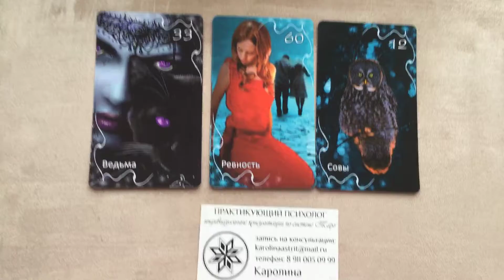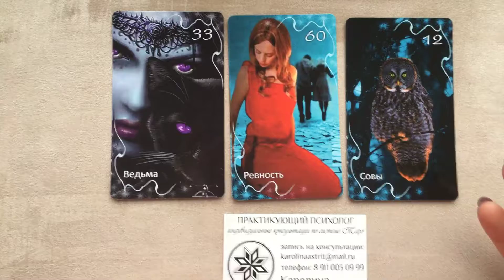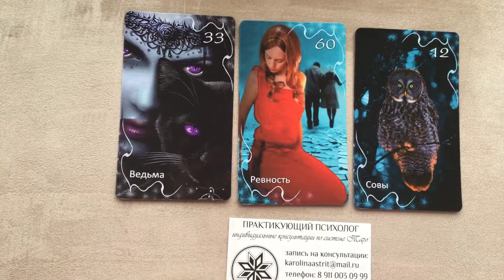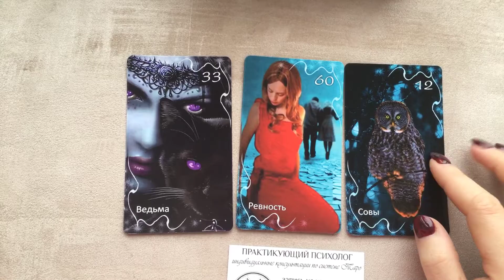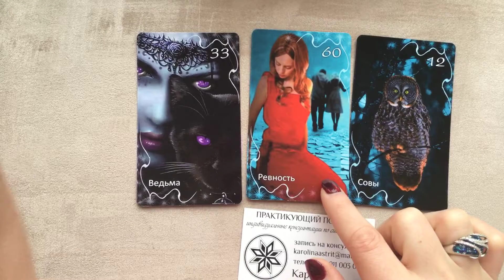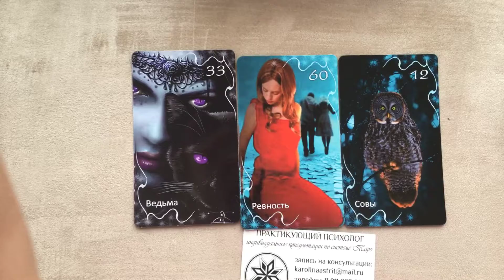Карта дня 🤗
Что сегодня вас ожидает?